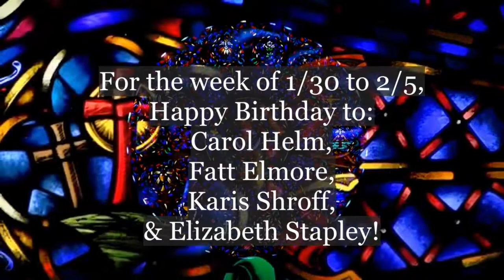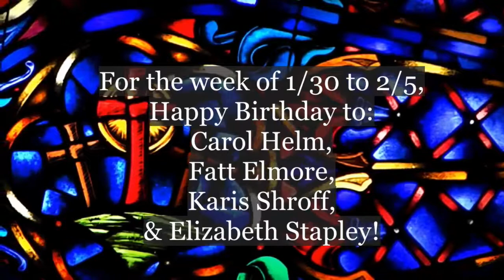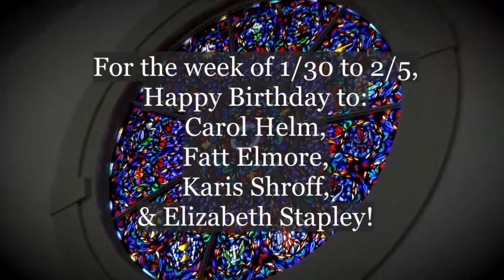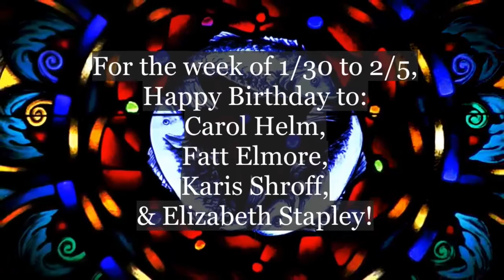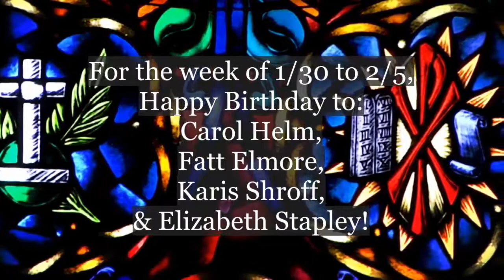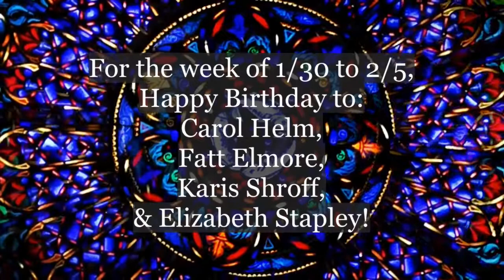The Fourth Sunday of Epiphany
The Rev. Chance Perdue